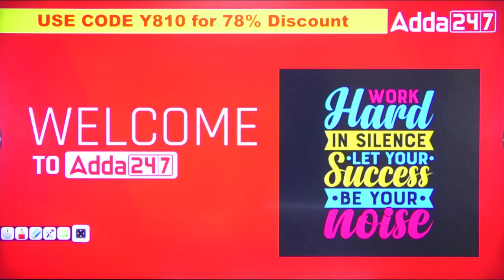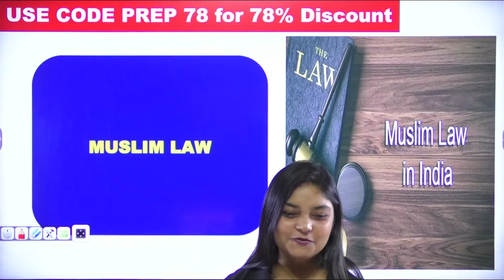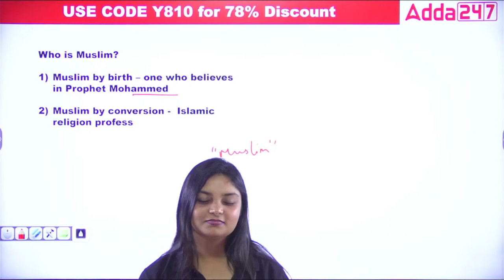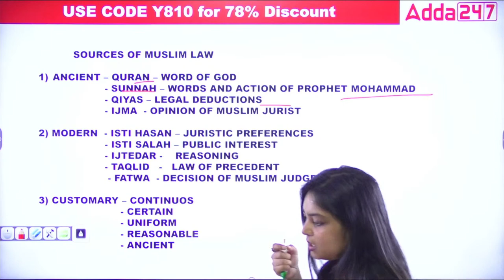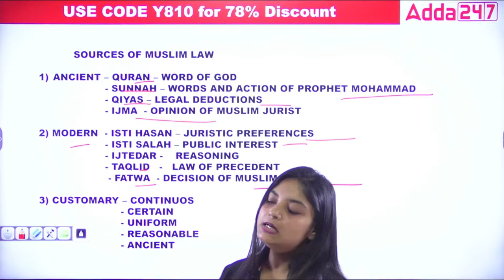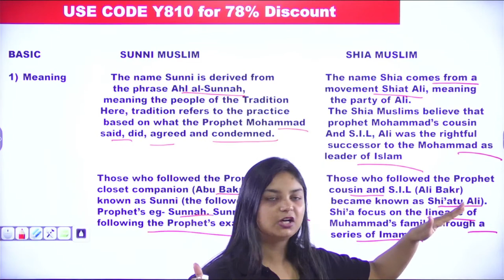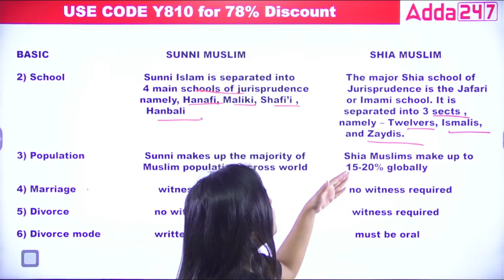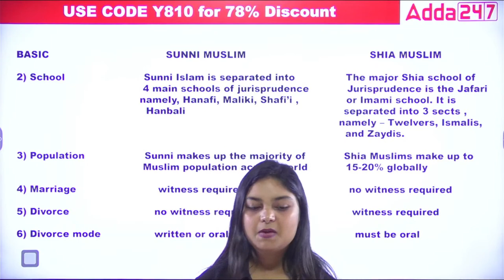Family Law Lecture | MUSLIM LAW Introduction | Part – 1 | By Sunidhi Ma’am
In this series, we will discuss Family Law. We have covered MUSLIM LAW Introduction with all important sections including MCQ and Previous Year Question Papers that will be helpful for All State Judiciary & Law exams. By Sunidhi Mam | Adda247 Judiciary

1. Learn from the best faculties
2. In-depth analysis
3. Exam planning strategy
4. Best question solution
5. Time management
⚖ 📗 List of All State Judiciary Exams:-
1. Delhi Judicial Service Examination
2. Haryana Judicial Service Examination
3. UP Judicial Service Examination
4. Punjab Judicial Service Examination
5. HP Judicial Service Examination
6. Bihar Judicial Service Examination
7. MP Judicial Service Examination
8. Rajasthan Judicial Service Examination
9. Uttarakhand Judicial Service Examination
10. Gujarat Judicial Service Examination
11. Chhattisgarh Judicial Service Examination
12. Andhra Pradesh Judicial Service Examination
13. West Bengal Judicial Service Examination
14. Odisha Judicial Service Examination
15. Manipur & Assam Judicial Service Examination
16. Jammu & Kashmir Judicial Service Examination
17. Jharkhand Judicial Service Examination